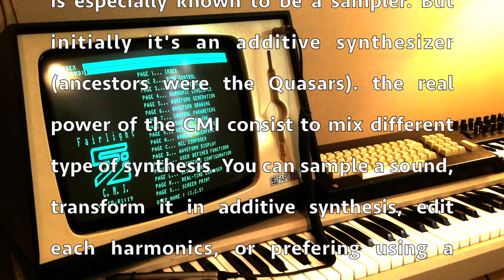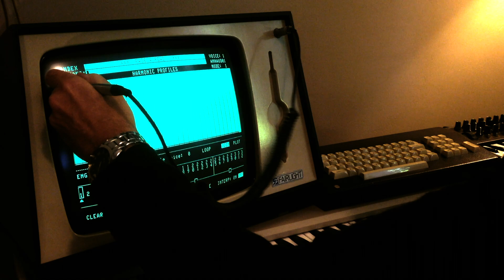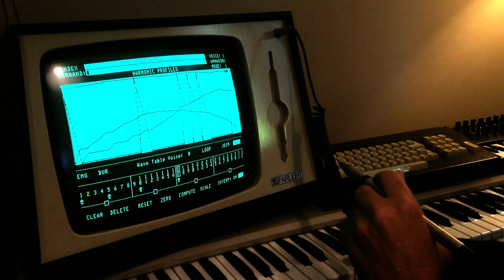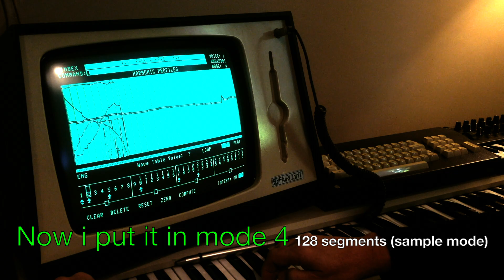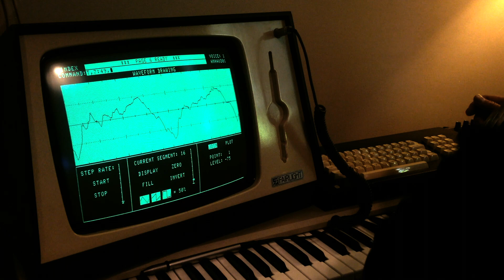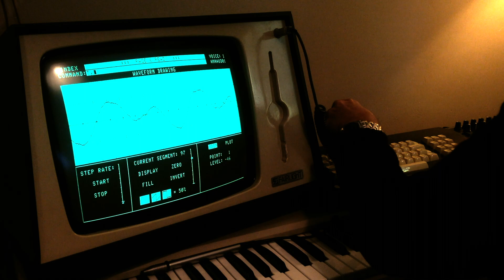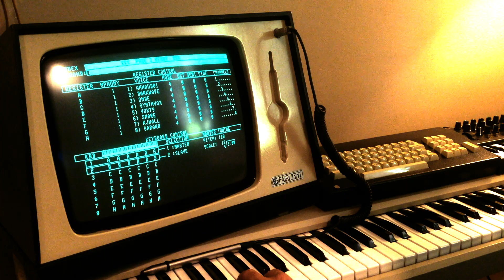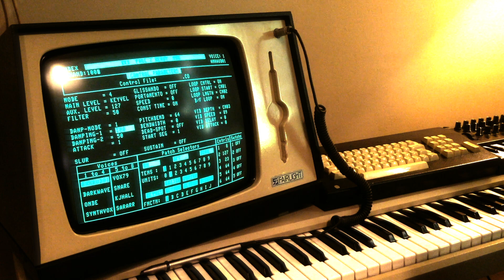Fairlight IIx demo additive synthesis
Fairlight CMI IIx additive synthesis and wavetables